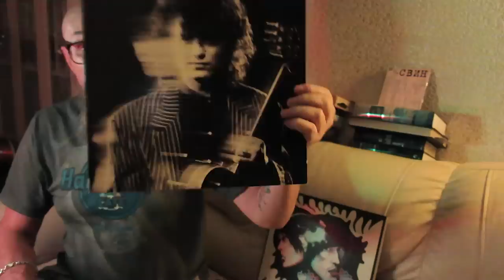Алексей Рыбин про Jimmy Page - Outrider - 1988